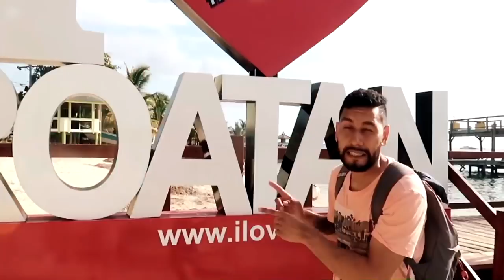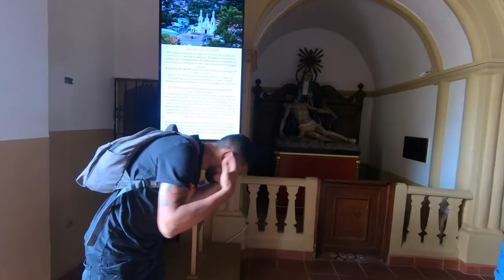VISITAMOS LA BASILICA DE LA VIRGEN DE SUYAPA EN TEGUCIGALPA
Basilica de la virgen de Suyapa en Tegucigalpa.